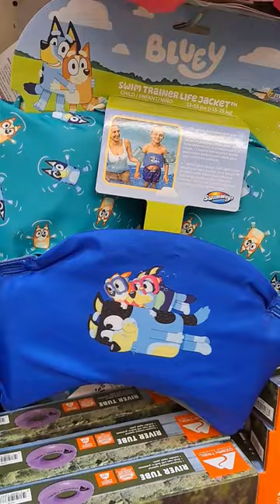Bluey, The Little Mermaid, Gabby's Dollhouse Life Jackets at Walmart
Bluey, Disney The Little Mermaid & Gabby's Dollhouse Life Jackets at Walmart! Nickelodeon, DreamWorks, Netflix. Swim trainer life jacket, swimming pool, swim lessons, lake. Toy hunt for outdoor toys.

Mailing Address:
Amusement Archive
941 West I35 Frontage Rd